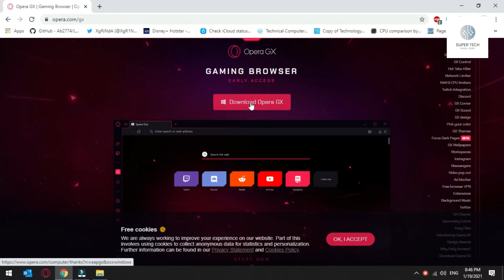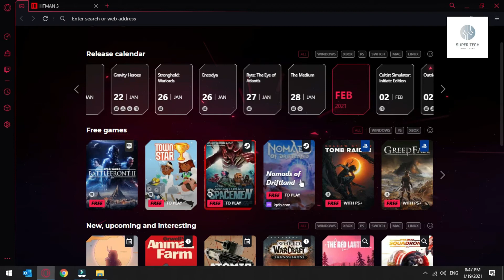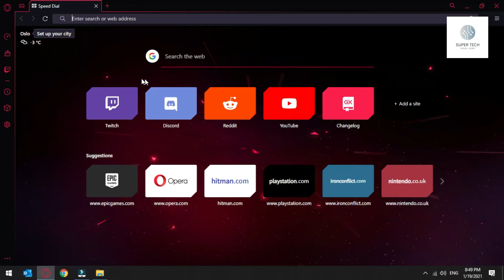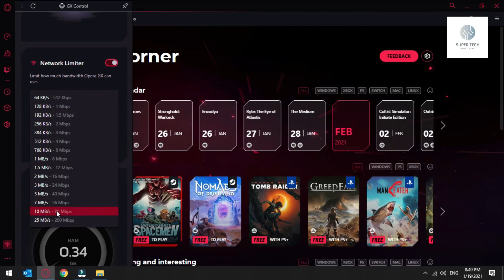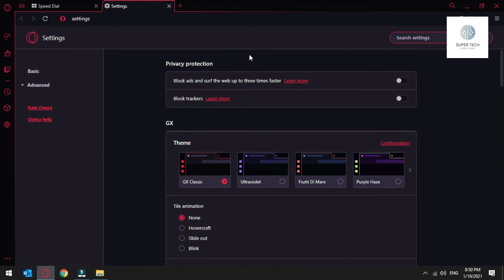Opera GX Gaming Browser Hindi | Best Gaming Browser in 2021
THE FIRST GAMING BROWSER
Opera GX is a special version of the Opera browser built specifically to complement gaming. The browser includes unique features to help you get the most out of both gaming and browsing.